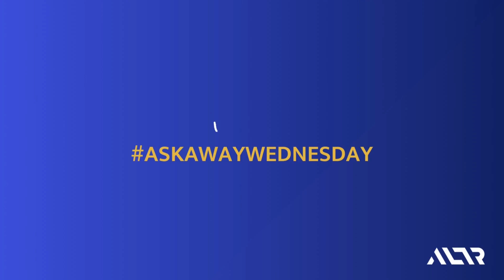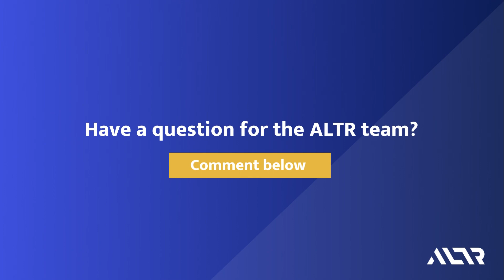Why have so many DIY data governance strategies failed this year?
The landscape of data governance has witnessed a significant shift, with organizations increasingly embracing do-it-yourself (DIY) strategies to manage their data assets. While the concept of DIY data governance holds promise in terms of flexibility and cost-effectiveness, it has also encountered its fair share of challenges and shortcomings.